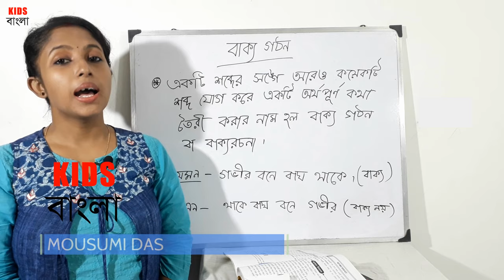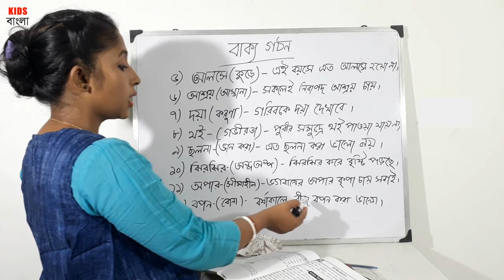বাক্য গঠন - Bakko Gathon in Bangla Language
This is an Educational video. You can learn Bangla Grammar in Bengali language.

Welcome to KIDS BANGLA. Here you can watch educational videos in Bangla Language.